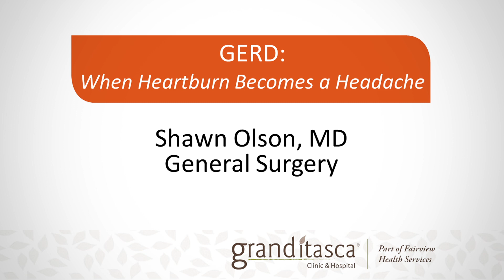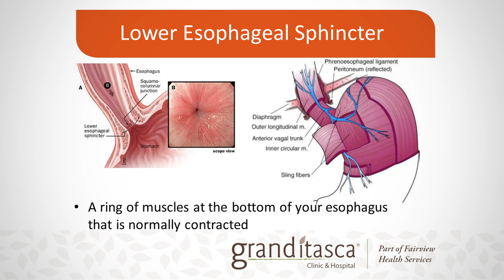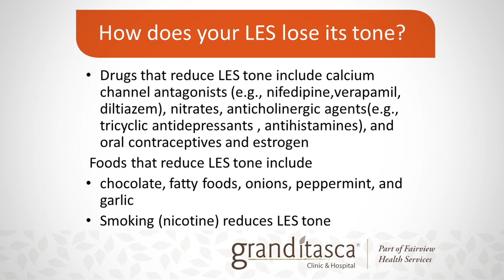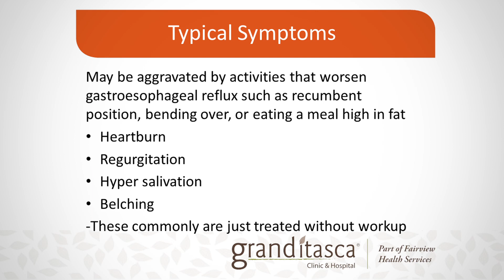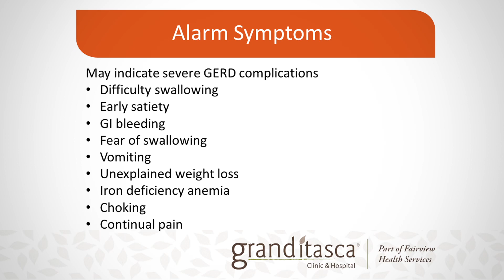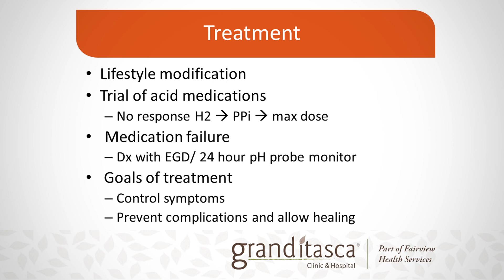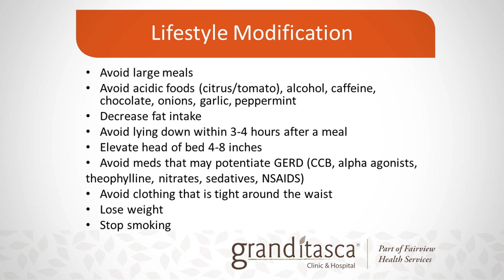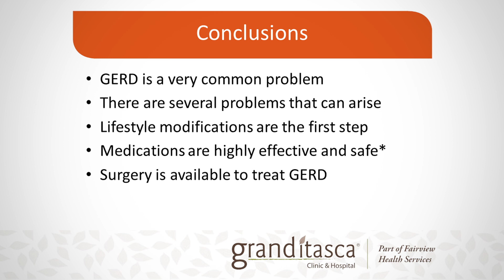Doc Talk - Reflux Disease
Speaker: Dr. Shawn Olson